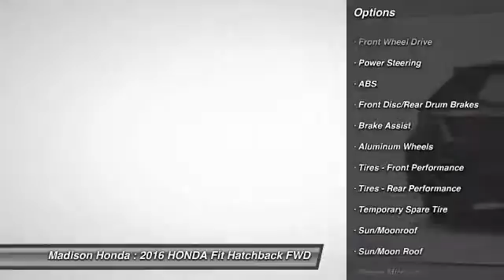2016 HONDA Fit Madison NJ 37927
2016 HONDA Fit EX

Madison Honda
280 Main Street

Don't miss this 2016 HONDA Fit. It's equipped with Automatic transmission and features a Milano Red exterior. With 50 miles, You'll want to take this hatchback home. Make a great choice today.